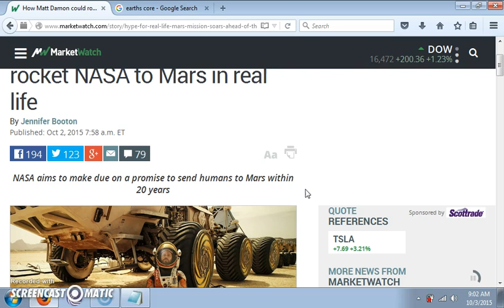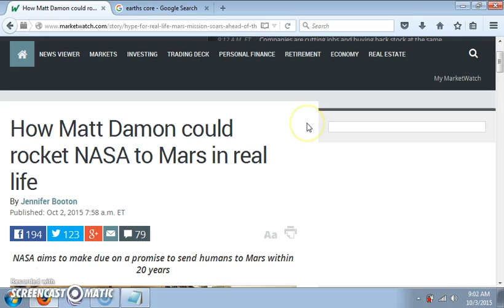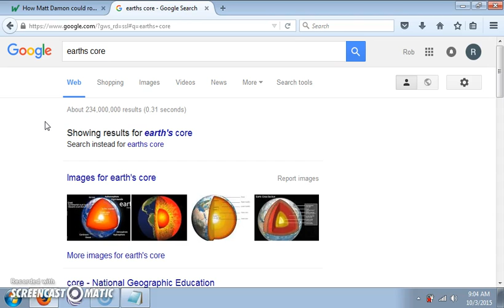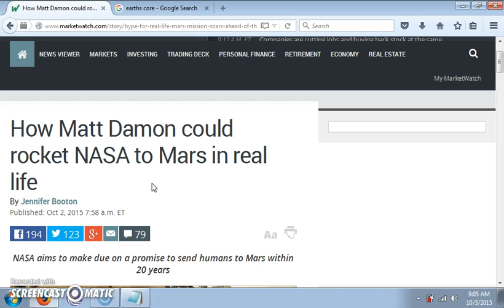A LITTLE HELP UNDERSTANDING THE "MISSION TO MARS" PLEASE.